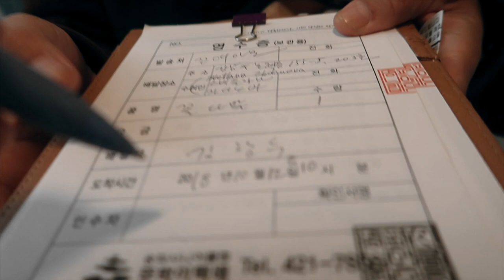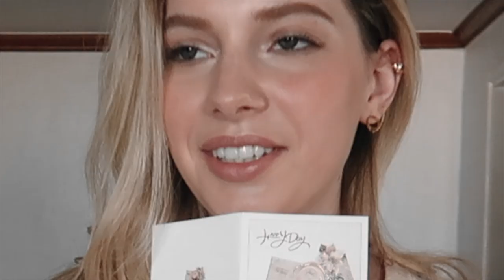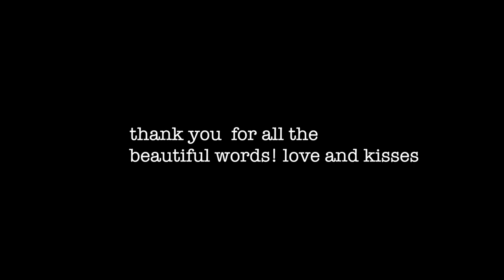Первый День Рождения не в России, субтитры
мой первый в жизни День Рождения, который я провела не в Москве! спасибо за все трогательные слова, люблю и спасибо, что смотрите

 시청 해주셔서 감사합니다! 사랑과 키스